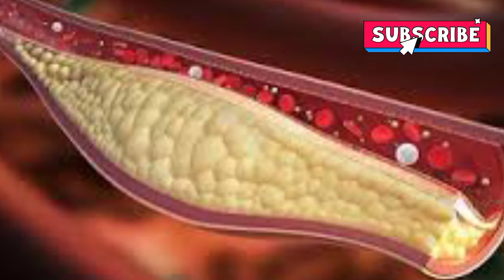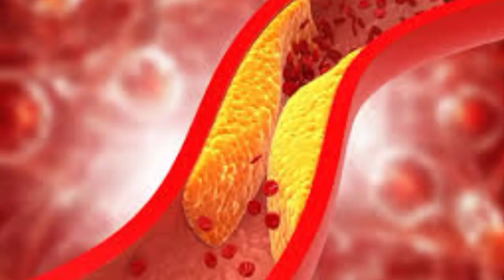कॉलोलेस्ट्रोल होगा जड़ से खत्म बस ये 1 चीज़ खाना शुरू कर दो/Home remedies for coloestrol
कॉलोलेस्ट्रोल होगा जड़ से खत्म बस ये 1 चीज़ खाना शुरू कर दो/Home remedies for coloestrol @healthclubindia

cholesterol treatment at home
cholesterol treatment
cholesterol home remedy
cholesterol home remedies in hindi
cholesterol home remedie
cholesterol ke liye kya khana chahie
cholesterol ke liye home remedy
cholesterol,how to lower cholesterol cholesterol kam karne ke liye kya khana chaiye
kari patta se kam kare cholesterol
cholesterol hoga jad se khatm